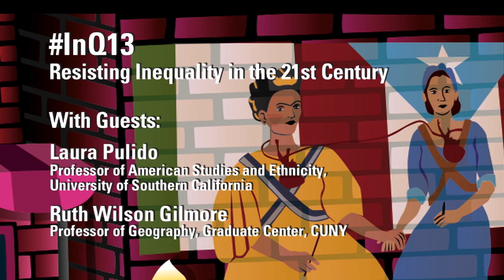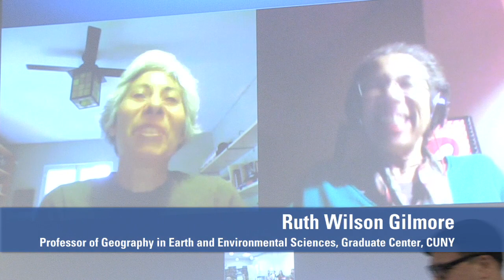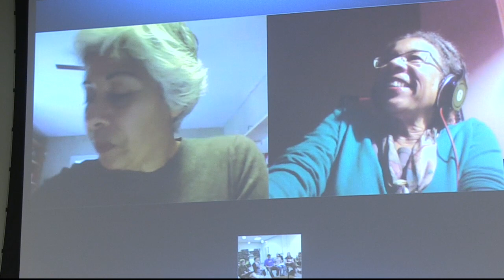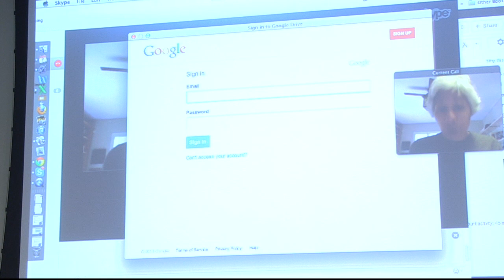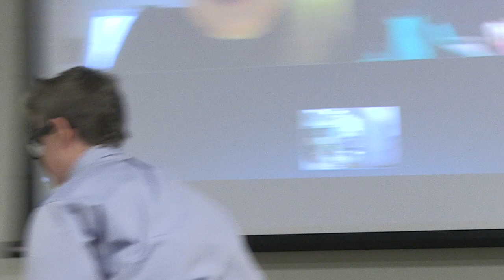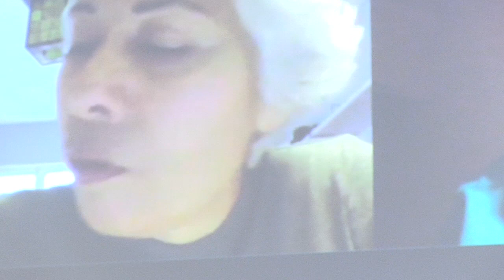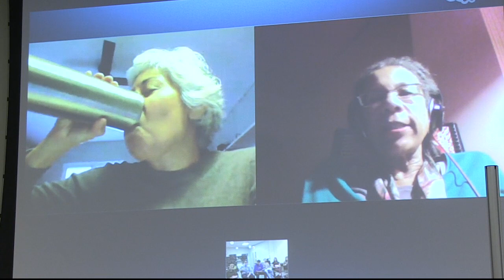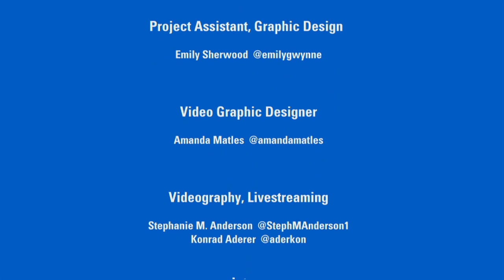INQ13 | Laura Pulido & Ruth Wilson Gilmore - "Resisting Inequality in the 21st Century"